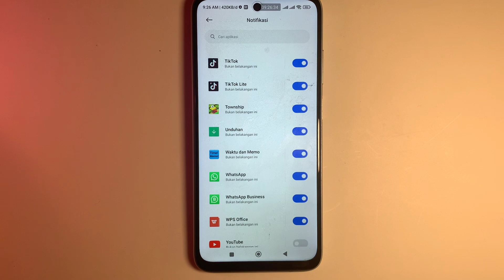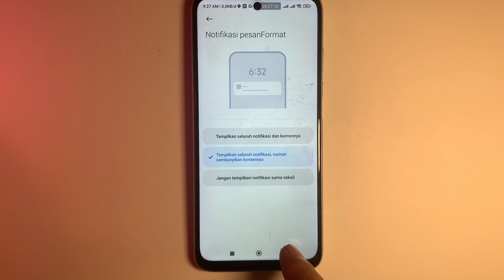Cara Menyembunyikan Konten Notifikasi Whatsapp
cara menyembunyikan konten notifikasi whatsapp - cara menyembunyikan konten notifikasi di xiaomi miui 13 terbaru 2023